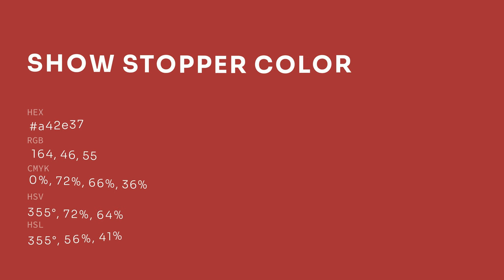Show Stopper color a42e37 hex color - Brown color - Cool color a42e37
What color is Show Stopper ? a42e37 hex color - Brown color - Cool color a42e37

Hex a42e37 Color Code is also known as Show Stopper color.